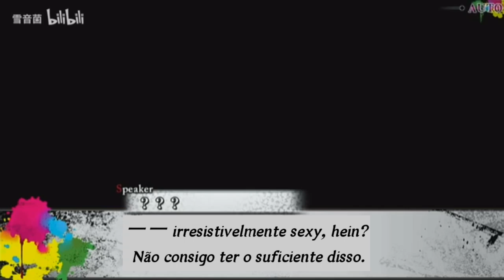Laito Sakamaki Dark Prólogo Legendado em PT-BR [Diabolik Lovers Dark Fate]